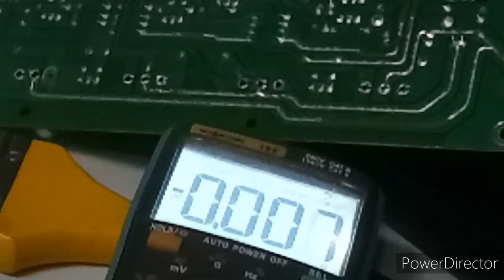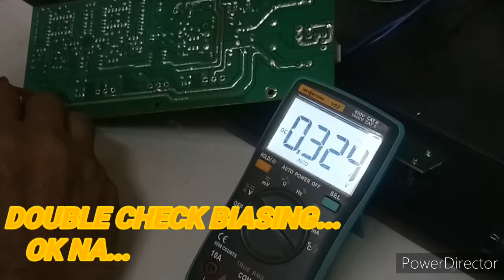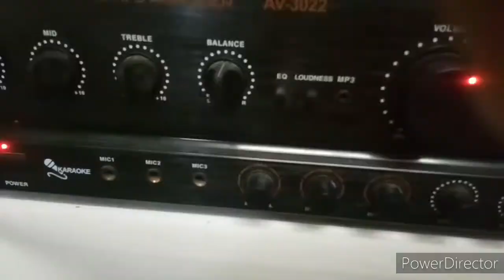HOW TO REPAIR SAKURA AV-3022 NO SOUND